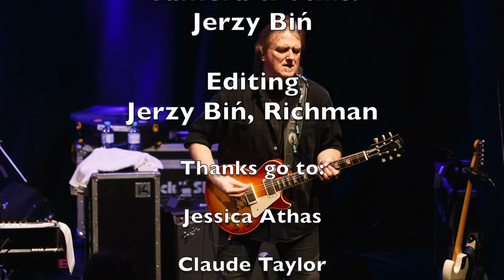ROCKY ATHAS - Lead guitarist for John Mayall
Interview with ROCKY ATHAS from Texas, United States. GuitarMania talked with Rocky about his new solo album "Let my Guitar do the Talking", his job as lead guitarist for the "Godfather of British Blues" JOHN MAYALL, as well as his influences and equipment. Born in 1954, Rocky has earned a reputation as one of Texas's best Blues guitarists. The interview was conducted on the occasion of his concert with John Mayall at the Vienna Porgy & Bess club on 21 February 2014.